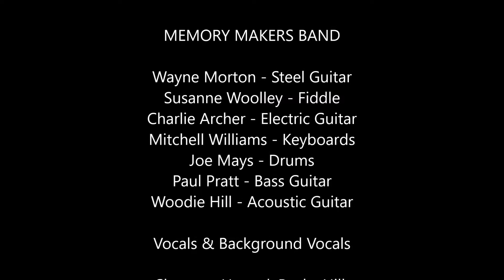Pauls Valley Opry - December 2017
John David Smith's cover of "Mr. Record Man"